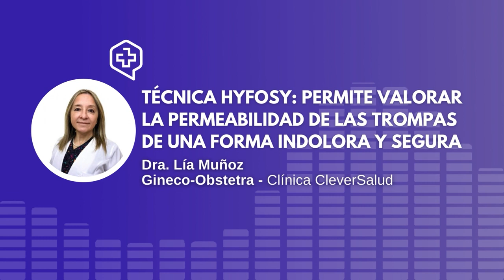Técnica HyFoSy. Evaluar PERMEABILIDAD de las TROMPAS sin dolor | Dra Lía Muñoz | Clínica CleverSalud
01:07 ¿Qué es la técnica Hyfosy?
02:33 ¡Hablemos sobre el porcentaje de infertilidad en Chile!
04:50 Baja reserva ovárica ¿En qué nos perjudica?
06:48 ¿Cuáles son las indicaciones principales de la técnica Hyfosy?
08:48 ¿La toma prolongada de los anticonceptivos puede causar infertilidad?
10:20 ¿Por qué son importantes los controles ginecológicos?
12:00 ¿Cuál es el mejor momento del ciclo menstrual para usar la técnica Hyfosy?
14:29 ¿Cuánto tiempo demora el procedimiento de la la técnica Hyfosy?
16:14 ¿Qué se debe tomar en consideración después de realizar la técnica Hyfosy?
18:13 ¿Existen contraindicaciones o riesgos de la técnica Hyfosy?
20:48 A parte de identificar motivos de infertilidad ¿La técnica Hyfosy nos puede dar otras patologías?